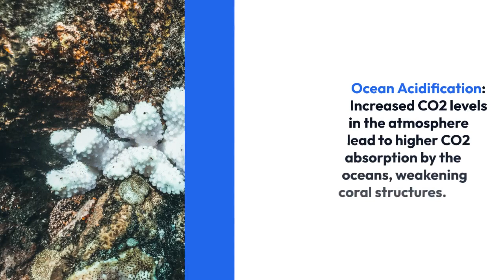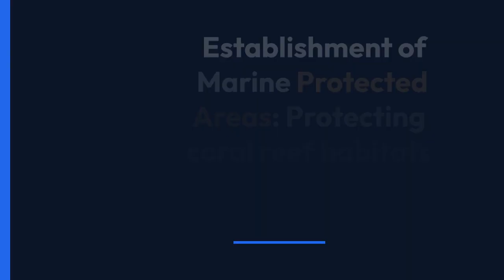Coral Reefs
Coral reefs are diverse and highly productive marine ecosystems that are often referred to as the "rainforests of the sea" due to their rich biodiversity and ecological importance. Here are some key points about coral reefs:

1. **Biodiversity Hotspots:** Coral reefs support a remarkable variety of marine life, including numerous species of fish, invertebrates, and plants. They are estimated to be home to about 25% of all marine species, despite covering less than 0.1% of the ocean's surface.

2. **Coral Polyps:** Corals themselves are tiny animals called polyps that secrete calcium carbonate to form hard, rock-like structures. These structures, collectively known as coral colonies, provide the foundation for the reef.

3. **Symbiotic Relationship:** Corals have a symbiotic relationship with photosynthetic algae called zooxanthellae. These algae live within the coral tissues and provide corals with nutrients through photosynthesis. In return, corals offer protection and access to sunlight to the algae.

4. **Threats to Coral Reefs:** Coral reefs face numerous threats, including climate change (which leads to coral bleaching and ocean acidification), pollution, overfishing, destructive fishing practices, and coastal development. These factors can harm coral health and disrupt the delicate balance of reef ecosystems.

5. **Conservation Efforts:** Conservation efforts are crucial to protect and preserve coral reefs. This includes the establishment of marine protected areas, sustainable fishing practices, reducing greenhouse gas emissions to mitigate climate change, and raising public awareness about the importance of coral reefs.

6. **Economic and Ecological Value:** Coral reefs provide valuable ecosystem services, including supporting fisheries, protecting coastlines from erosion, and promoting tourism. They are economically important for many coastal communities and countries.

7. **Global Significance:** Coral reefs are found in tropical and subtropical waters around the world, particularly in the Coral Triangle (a region in the western Pacific Ocean). They are vital for global marine biodiversity and the health of the oceans.

Efforts to protect and restore coral reefs are critical to ensure their survival and the many benefits they provide to both marine ecosystems and human societies.